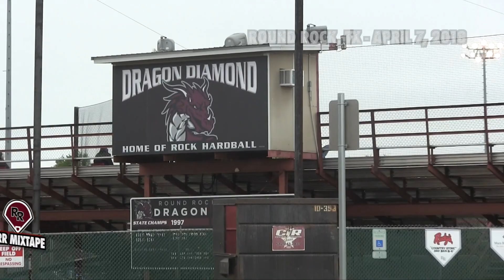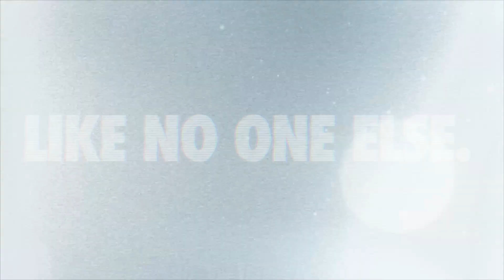Round Rock | HR vs Westwood | 2018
BASEBALL HIGHLIGHTS ⚾️